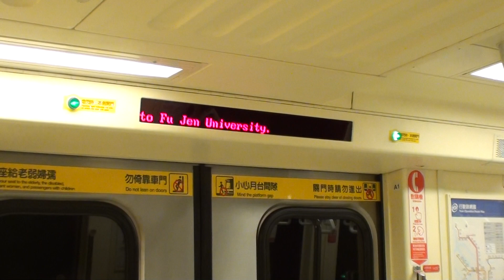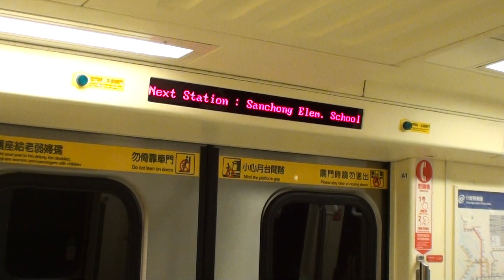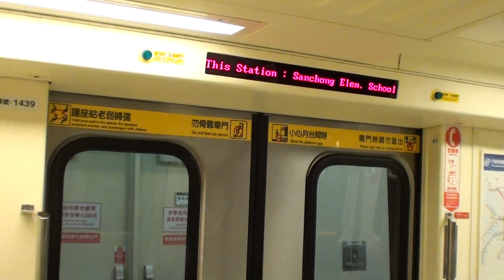台北捷運 中和新蘆線 車内の様子（民権西路→大橋頭→三重国小）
2駅間の車内の様子。1駅目の大橋頭駅は新荘線との分岐駅であり、誤乗防止の為に列車の行先と乗換案内が放送される。
蘆洲線と新荘線の線路の分岐点は、大橋頭駅から少し離れた地点にある。